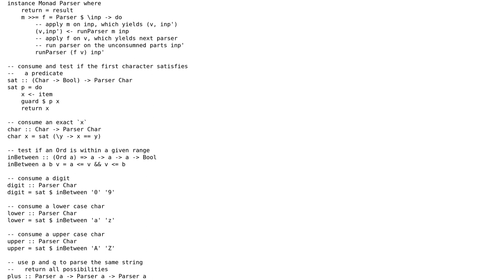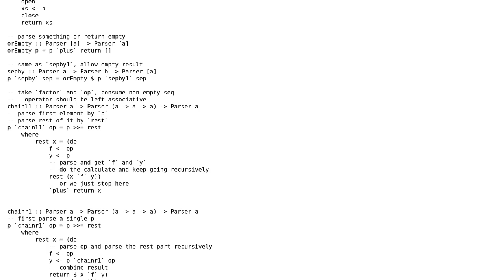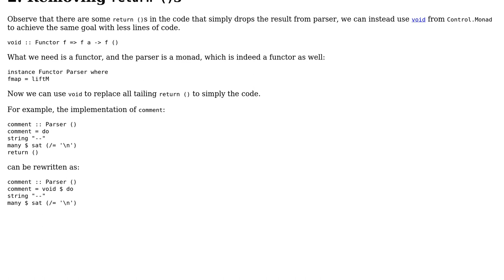block comment parser implementation for "monadic parser combinators"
With thanks & praise to God, and with thanks to the many people who have made this project possible! You are responsible for your own actions.